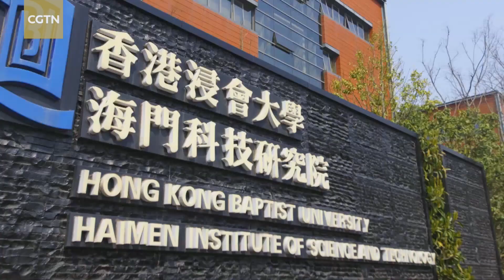Nantong: Rising coastal city expands green economy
The annual GDP in 23 Chinese cities exceeded 1 trillion yuan, or $150 billion, by the end of 2020. Nantong, a coastal city in Jiangsu Province, is one of them. Much of its growth is driven by high-tech and emerging industries.